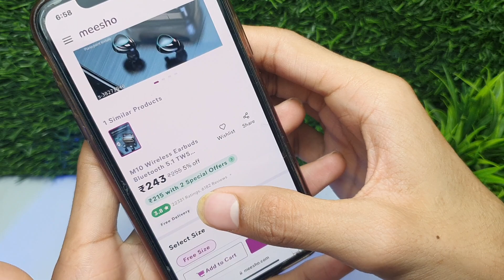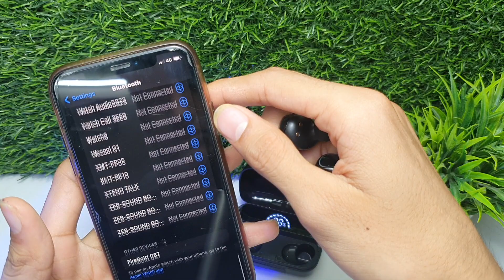Testing ₹200 Earbuds From Meesho..🧐 | Earbuds + Powerbank In Just 200Rs | Cheapest Earbuds